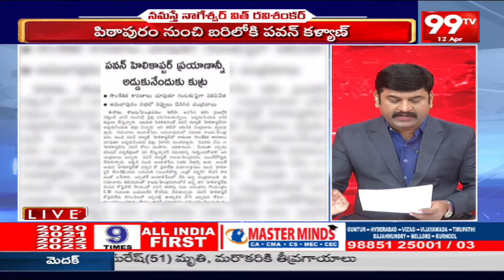టుడే హాట్ టాపిక్స్ ఇన్ నమస్తే నాగేశ్వర్ Hot Topics in Namaste Nageshwar (12-04-2024) | 99TV